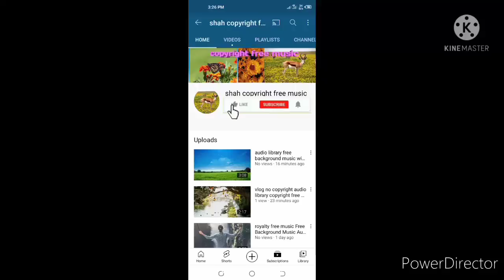royalty free music audio library free background music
audio library free background music best background music background sound Copyright Free Background Music From Youtube Videos vlog Videos Gaming without copyright music no copyright music background music from beautiful videos Videos